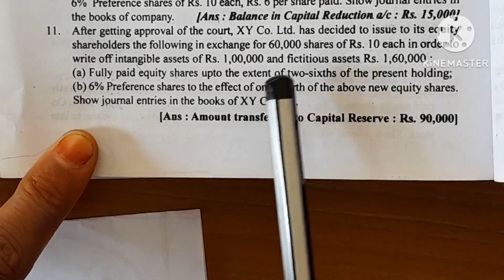alteration of shares ex.11/journal entries/internal Reconstruction/corporate Accounting Academy